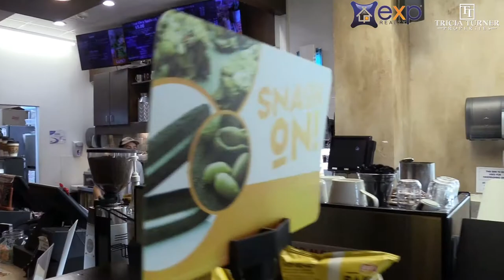Step inside First Cup Cafe in Fulshear Tx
TruVisit TourCafes Tour First Cub Cafe in Fulshear Tx. If you're looking for a great place to meet clients they have a private room. They have coffee, tea, breakfast, lunch, desserts, protein shakes and more. This video was produced by Video Mojo. VideoMojo.net & TruVisit.com are owned by Video Mojo.